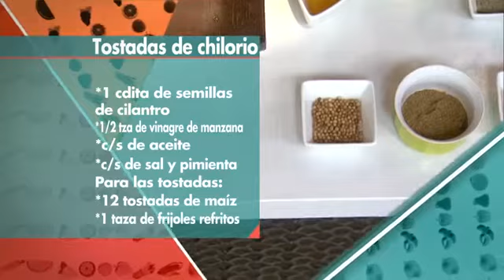¡Tostadas de chilorio! por Mariano Sandoval